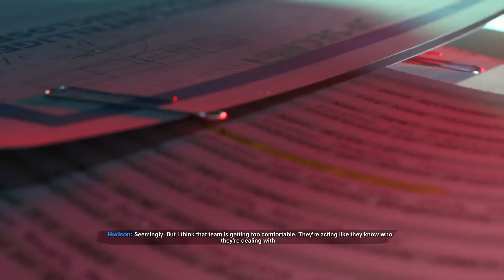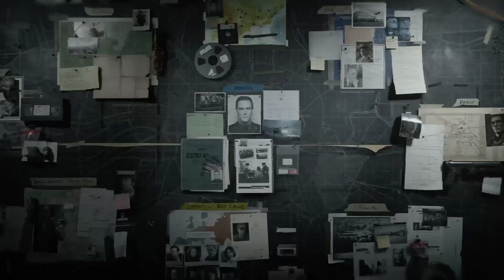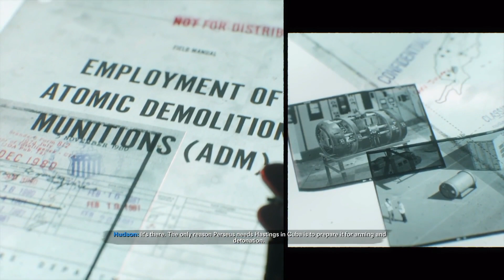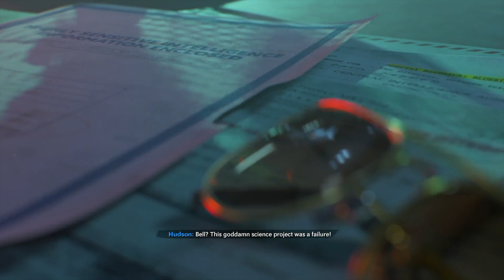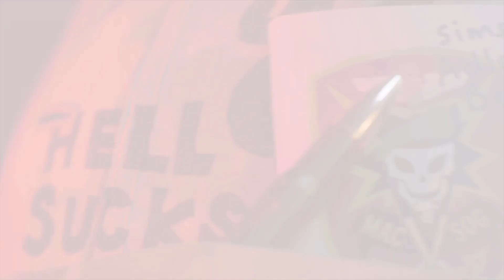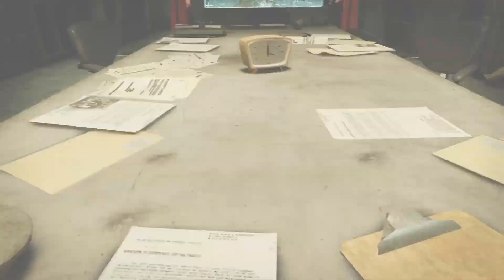Call of Duty: Black Ops Cold War Campaign Part 6